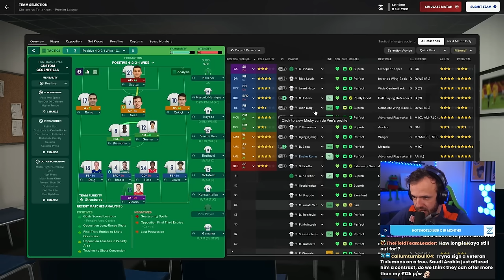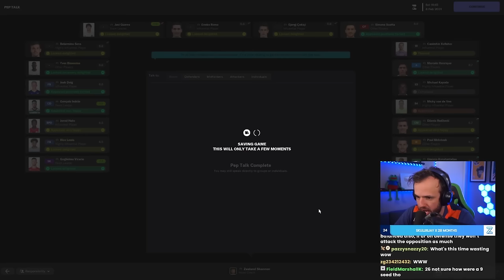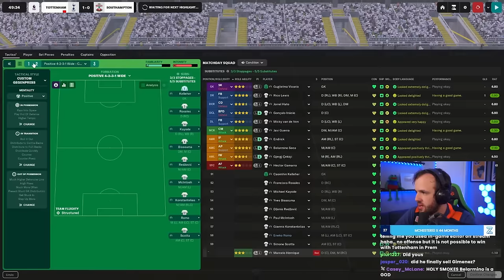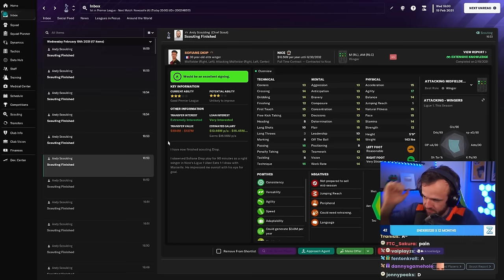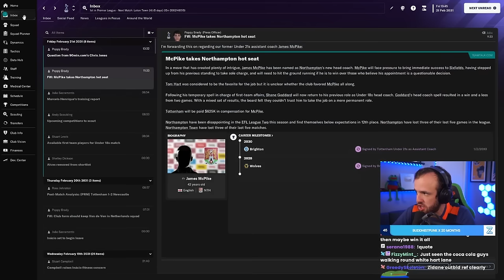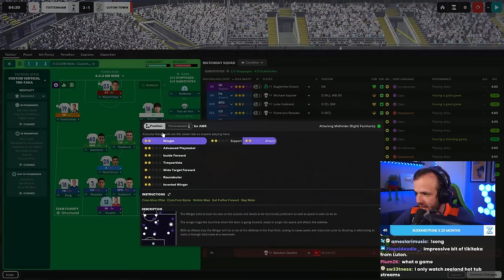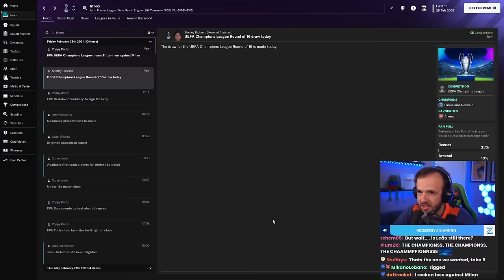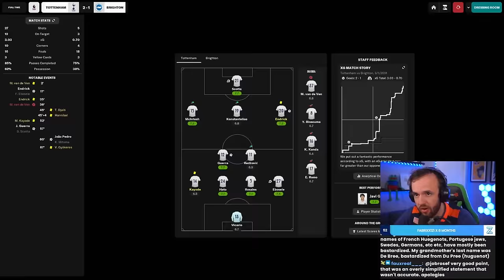I'm Scared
Streamed Tuesday, March 19th, 2024 -- There is no way we actually bottle it, right?
Much Love,
FM Senpai